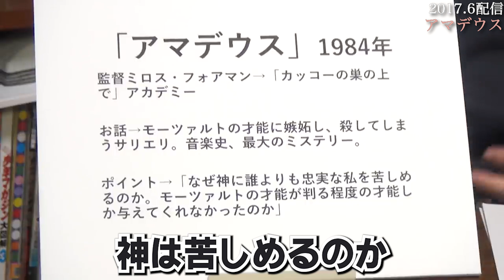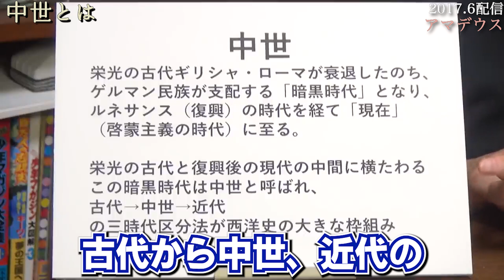アカデミー賞8部門受賞映画..大作曲家のめちゃくちゃかっこいいミステリー..【アマデウス/モーツァルト/サリエリ/岡田斗司夫/切り抜き】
▼チャプター
00:00 イントロ
00:16 音楽史最大のミステリー
00:54 ストーリー
05:10 サリエリの楽しみ
05:45 モーツァルトの作曲方法
07:05 モーツァルトの苦しみ
08:48 ドンジョヴァンニオペラ
10:22 葬送行進曲
12:28 中世とは
13:20 秘密警察